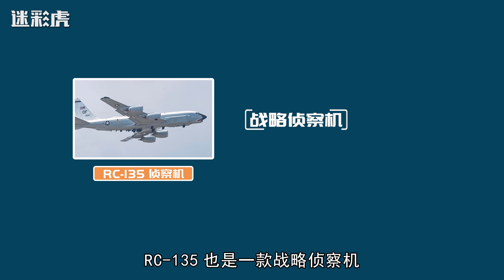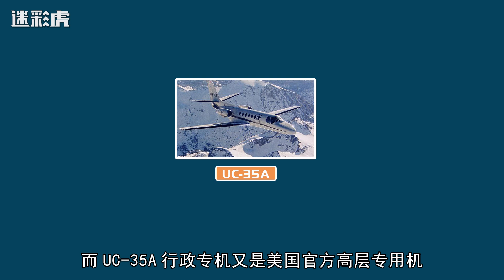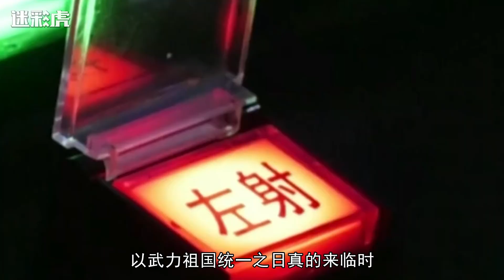美高官再次窜访台湾，美军兵分两路掩护，解放军19架机群飞越海峡